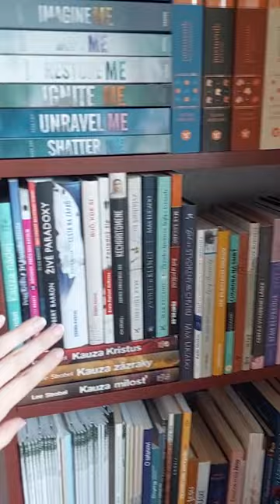Organizing my bookshelf!! 📚✨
I edited my bookshelf organization video into a short but a full video is on my channel! Go check it out hihi

i love you, bye x
-mary